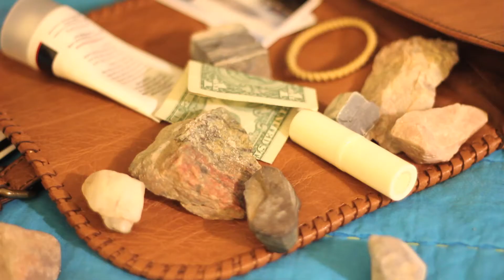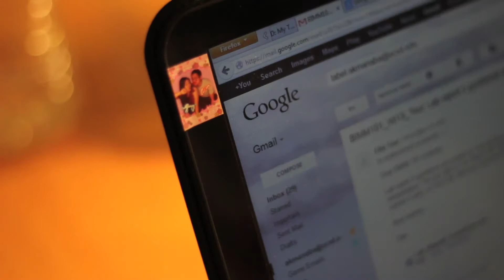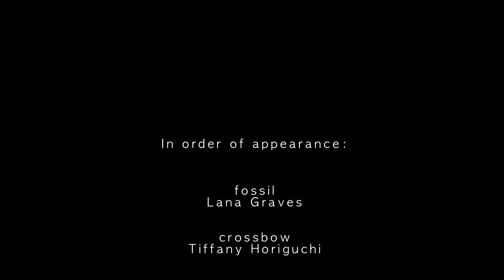People and Objects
Objects say a lot about their owners. This is a short documentary about those things and their people.

Made for UCSD VIS180A Winter Quarter 2013

Special thanks to Professor Louis Hock